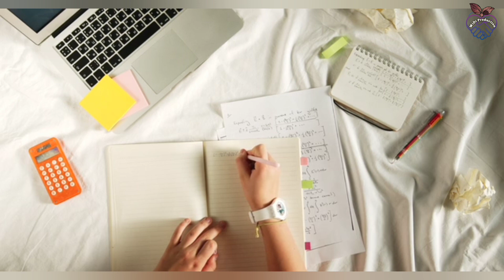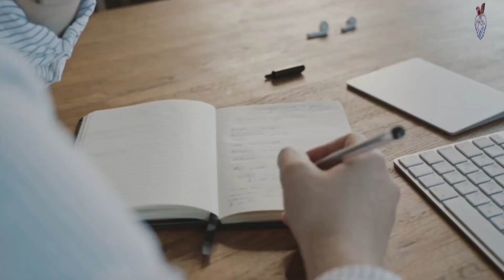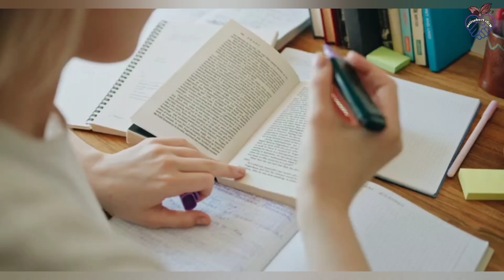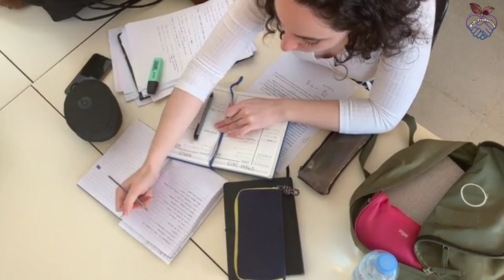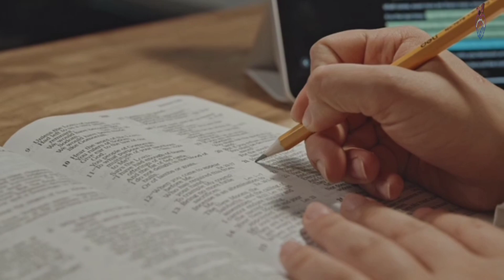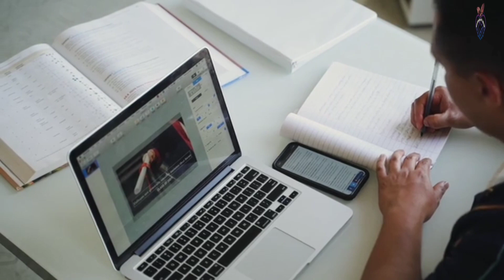A/L Exam Tips | padam karana krama | study tips in sinhala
About this Video 👇
This video contains many things like how to study properly, methods of studying to remember, how to make a schedule for studying correctly, how to pass exams, why lessons are not memorized, study times, how to study.💪🎗️